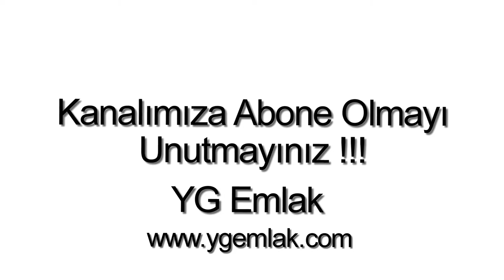Bodrum Kumbahçede satılık daire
Bodrum Kumbahçede, 2 Oda, 1 Şömineli Salon, 1 Amerikan Mutfak, 2 Banyo ( Ebeveyn banyolu ), WC, Kapalı balkon, 95m2, Özel kapalı otoparkı, Merkezde, Toplu ulaşıma yakın, Denize yakın, Deniz manzaralı, Doğa manzaralı, Şehir manzaralı, Krediye uygun, iskanlı, Satılık deniz manzaralı daire.